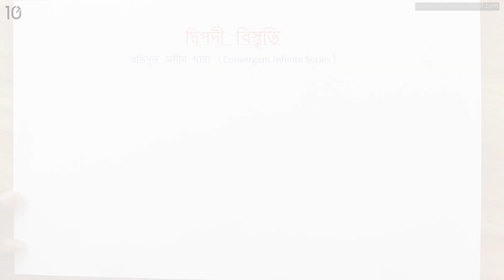১৭।অধ্যায় ৫ - দ্বিপদী বিস্তৃতি: অভিসৃত অসীম ধারা (Convergent Infinite Series) [HSC]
Series: HSC, Higher Mathematics 2nd Paper (উচ্চতর গণিত ২য় পত্র)
Instructor Name: Ahnaf Tazwar, Military Institute of Science and Technology